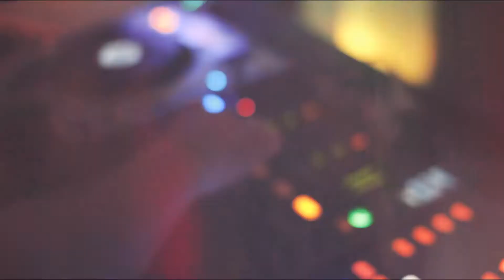Seb Skalski & Dj Piekart PIWNICApub 09.11.2013